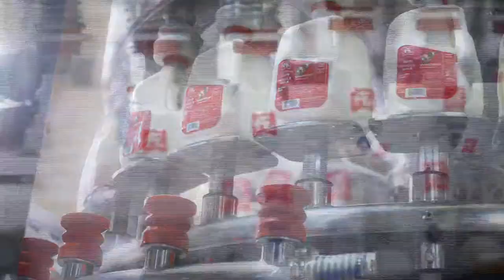Why Iowa loves AE Dairy milk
Iowans love their AE Milk. To find out why, we went straight to the top… and it turns out the whole AE Dairy team ensures those famous ridiculously high standards!